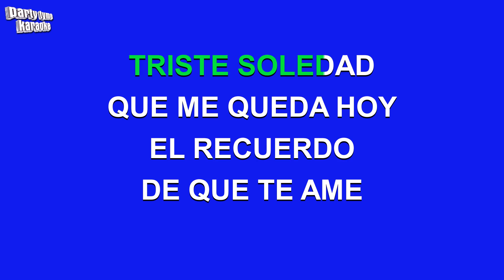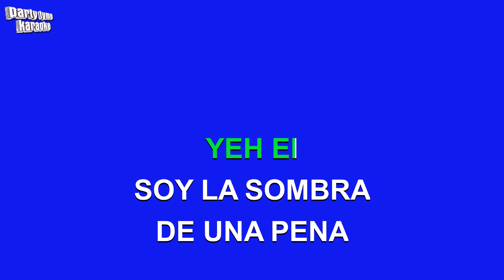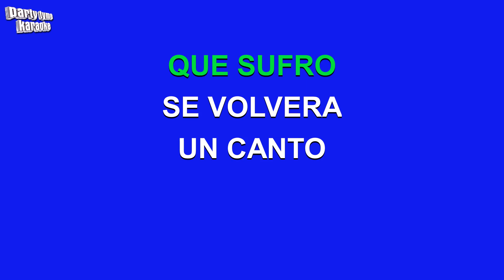Jose Feliciano - Samba Pa' Ti (Versión Karaoke)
Versión karaoke de 'Samba Pa' Ti'
hecho popular por Jose Feliciano,